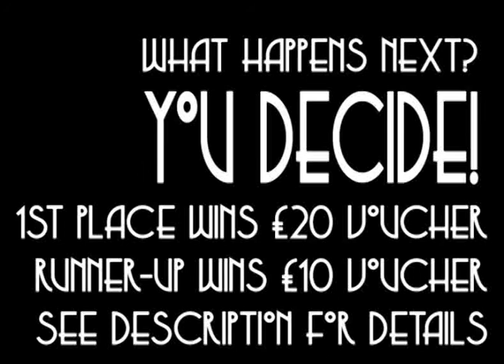Gangster/Film Noir Parody - Of All The Hand-Drawn Bars - FDPI Competition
What happens next in this film noir parody? YOU DECIDE!

Did Harry Old save the day?  Could Jimmy Chan be better with a gun in his hands than a pack of cards?  Or would you prefer a sad ending for this world-weary bartender?  It's up to you!

ONE winner will WIN £20 to spend at Fancy Dress Party Ideas, as well as having their plot being featured in part 2 - "The End".  ONE runner up will also win a £10 voucher.  What will you buy with your prize?  You could join with these gangsters with a pair of braces, a plastic cigar and a fedora, from our Gangsters & Molls category, or you can spend it on any fancy dress goods you wish, it's up to you!

for help writing your script.

Written, directed and voiced by Jude Ellery, with help from James Lee.

FULL COMPETITION RULES:

The competition is open to ALL COUNTRIES - we ship worldwide!

There will be ONE first prize (a £20 voucher to be spent on any purchase and ONE second prize (a £10 voucher to be spent on any purchase Both prizes must be redeemed within 12 months of being awarded.

The first prize winner's plot will also be chosen for a follow-up video: "The Ending".  This will be available to view on Youtube shortly after the winners are announced.

To enter, start your comment with "ENTRY".  This won't count towards your 100 words.  Entries over 100 words will not be counted.  Please have parent's permission if you are under 18.

The winners will be chosen once we have received 50 ENTRIES, so please help share the video by watching, liking and sharing/embedding the link!  Any entries after the 50th one will not be counted (we will announce when 50 is reached).

Feel free to upvote other entries that you like, but be aware that the winners will be chosen by the staff at FDPI, without any bias.

Both winners will be announced here and on all of our social media sites - so follow us in the following places to keep up to date with the number of entries and, eventually, the winners:

Good luck!